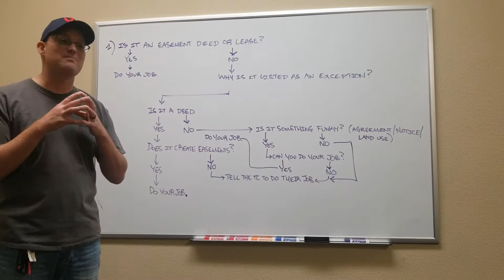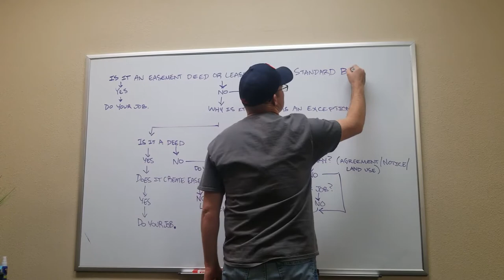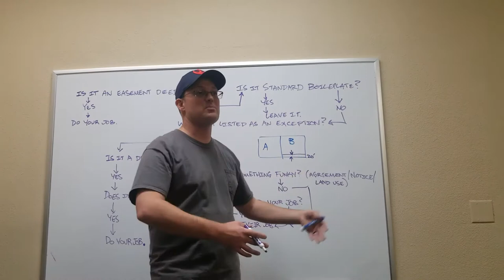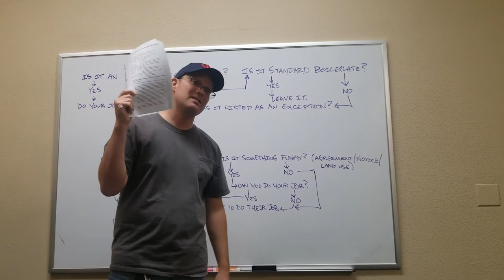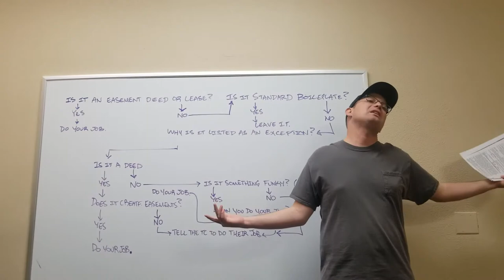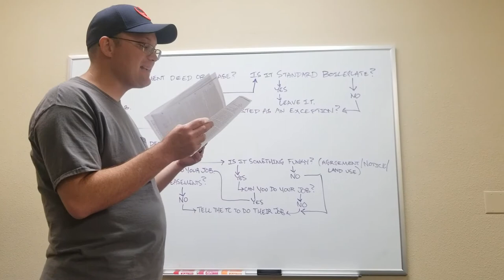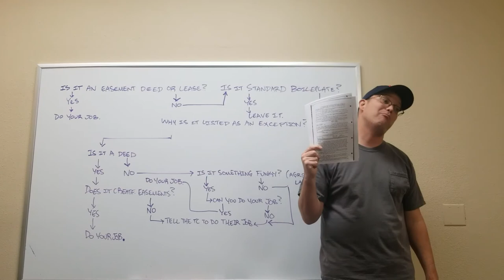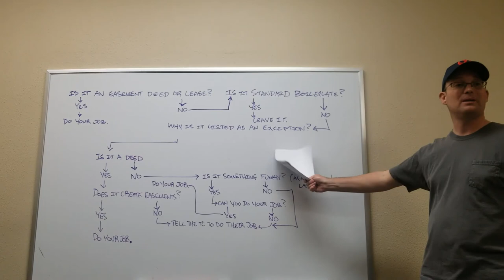Whiteboard Talk - When Fee Simple Deeds Should Be Listed As Exceptions To Title Insurance Coverage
In this video, Landon explains to his team when fee simple deeds should be listed as exceptions to title insurance coverage, and when they should be removed from the list of exceptions. He also walks them through a simple flow chart used to examine title insurance exceptions from a land surveyor perspective using 3 examples from an actual project in the California Bay Area.